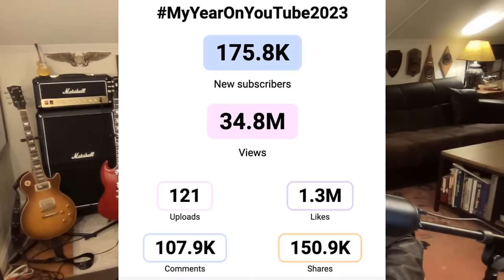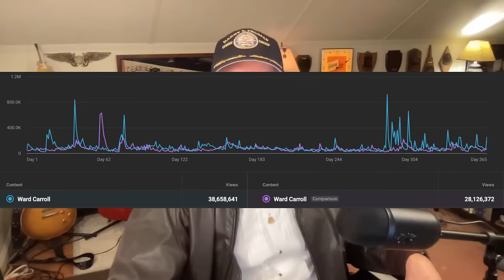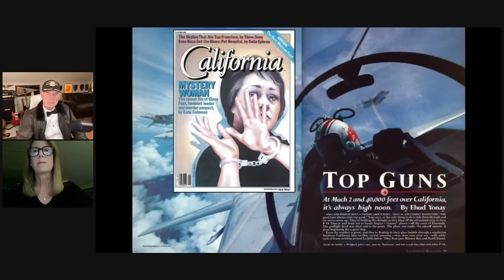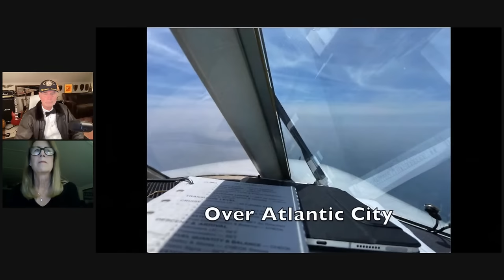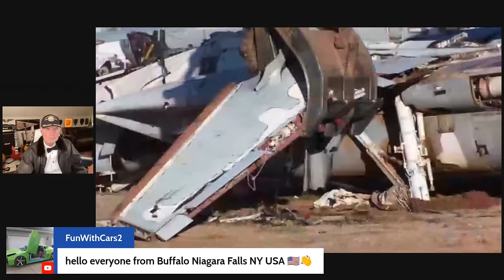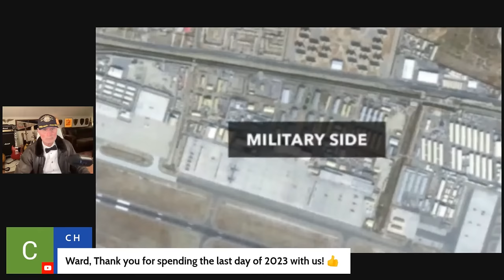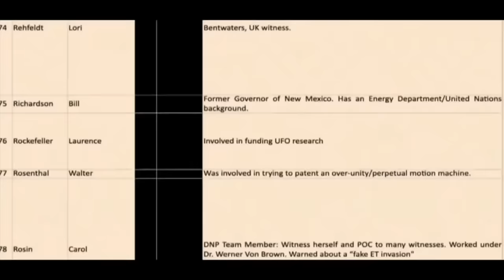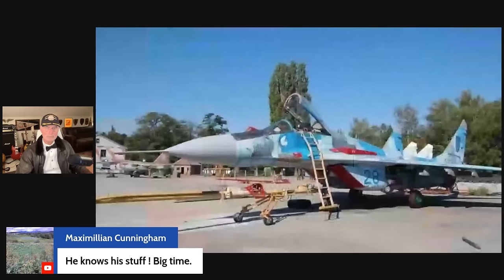Mooch's Channel 2023 in Review and Awards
Mooch reviews the highlights of episodes posted in 2023 and awards the second annual MOOCHIES to the Guest in the Episode with the Most Views and Guest of the Year. And Mrs. Mooch co-hosts!